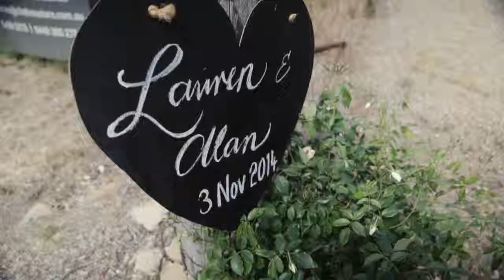Lauren & Allan - Wedding Highlights Film - November 2014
Filmed at Chateau Doré